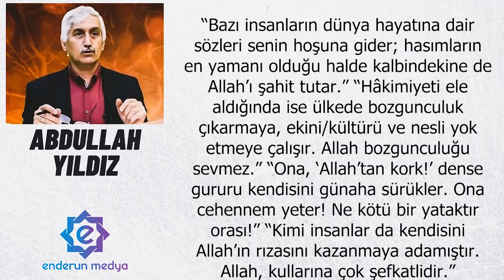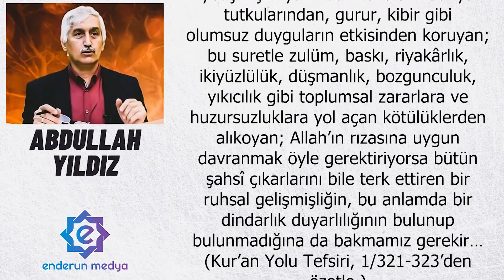Kimi/kimleri seçiyoruz? - Abdullah YILDIZ - Sesli Makale